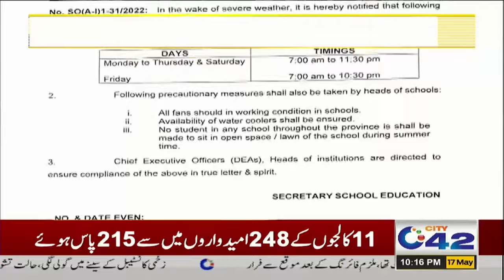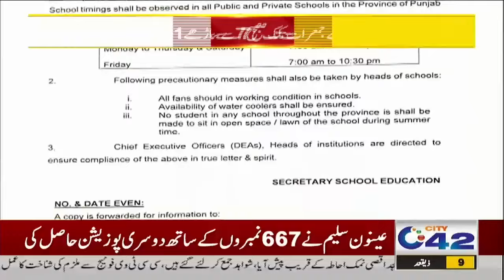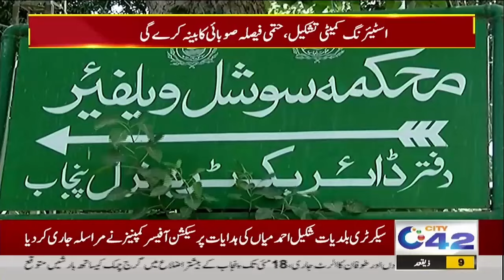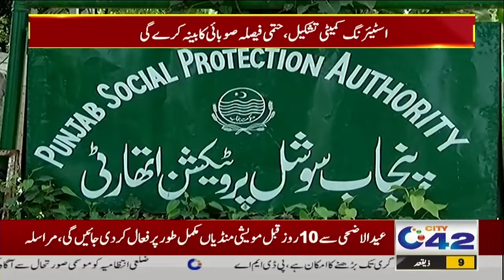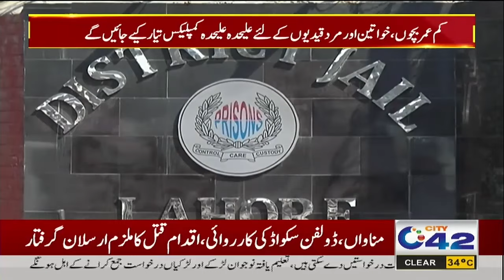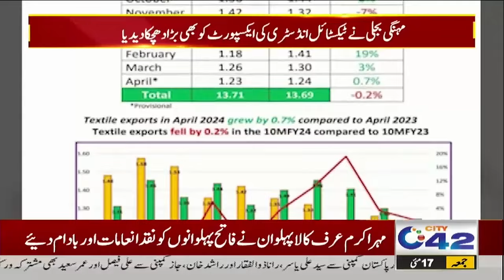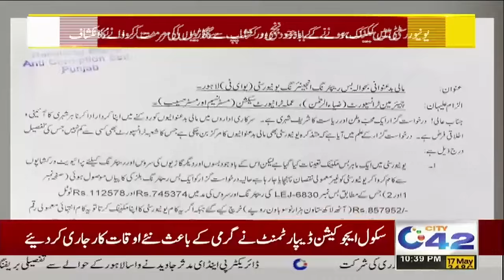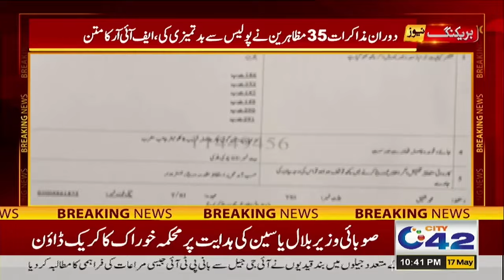10PM News Bulletin | 17 May 2024 | City 42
10PM News Bulletin | 17 May 2024 | City 42